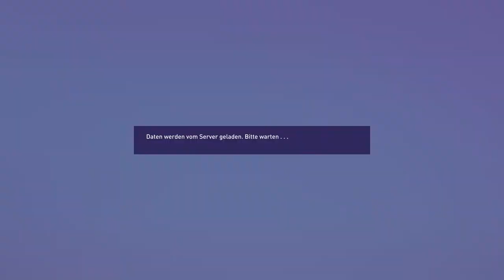FIFA 23 TAKİPÇİ KARİYERİ 1. SEZON 10. BÖLÜM - İLGİNÇ ŞEYLER OLUYOR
FIFA 23 takipçi kariyeri yapıyoruz. Takipçilerden Asaf Sarıcaoğlu, Ömer Erdem, Alperen Taşkın, Semih Can Hakbilir, Furkan Ali (Furkhan) ve Arda Bilgin as kadromuzda.

Sizler de bir sonraki takipçi kariyerinde yerinizi almak için bana ulaşabilirsiniz.

🔔 BİLDİRİMLERİ AÇ
👍 VİDEOYU BEĞEN
💬 YORUM YAP
🌐 VİDEOYU PAYLAŞ

ADAMSIN ADAMIN DİBİSİN..